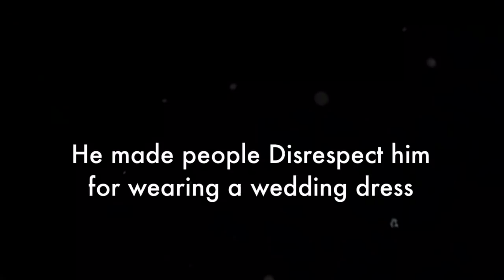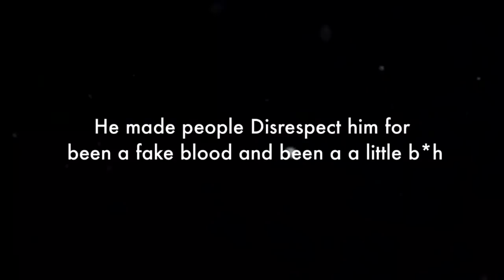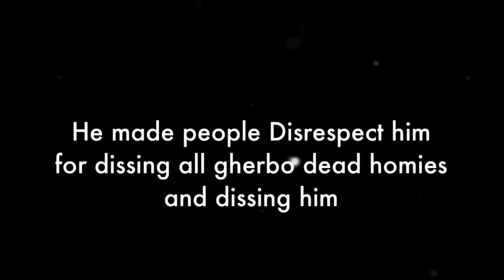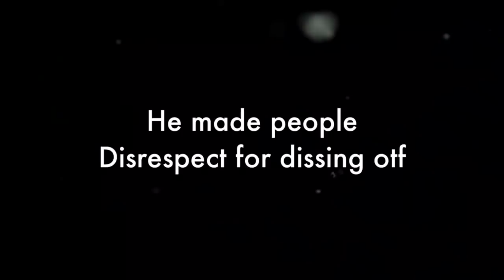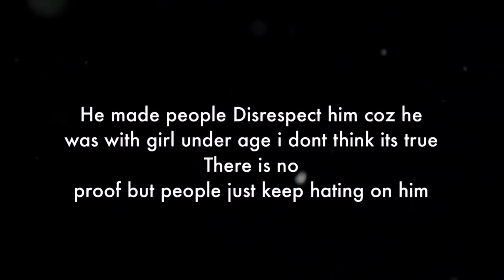Rappers Who Made People Disrespect Them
Go shop at Amazon